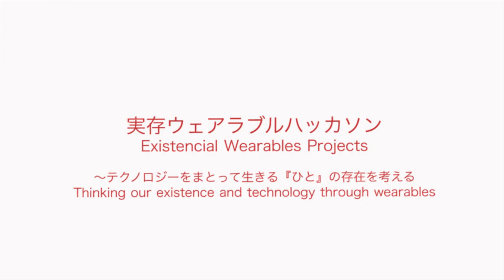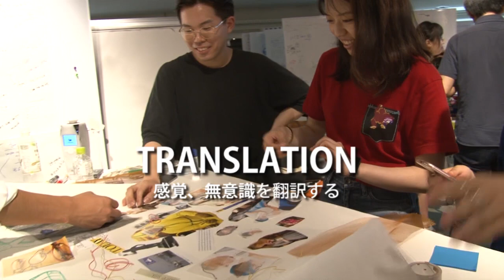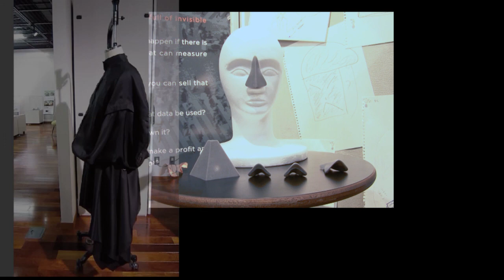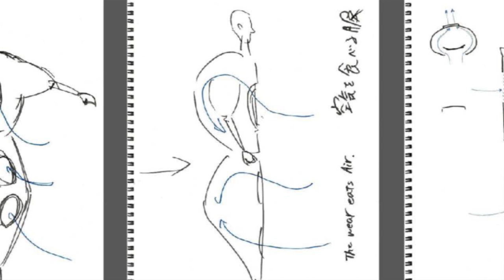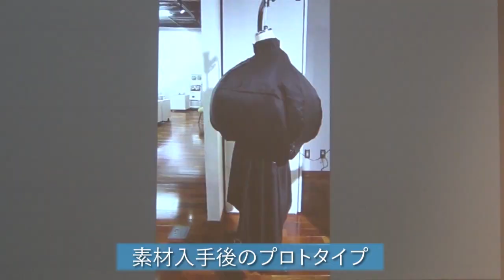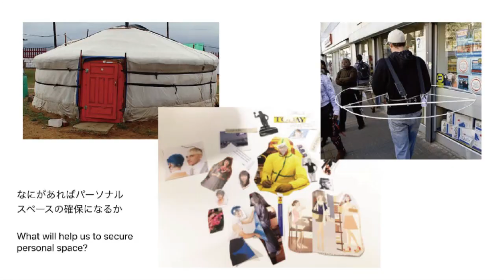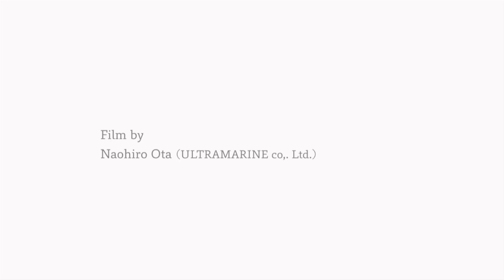東京工業大学×Central Saint Martin 共同プロジェクト 生命体テクノロジー W.S.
東京工業大学×ロンドン芸術大学セント
マーティンズ校は、上のコンセプトで、合
同でカフェイベントやウェアラブル考案
ハッカソンを行ってきました。東京で日本
語、英語、アート言語、科学・工学の言語
やメソッドが飛び交い、議論、製作が続き
ました。その発表会をひらきます。わたし
たちの「実存」はどんなウェアラブルを発
見するのでしょうか。お楽しみに。
saint martin science cafe tokyo tech. fashion ハッカソン 科学 デザイン ウェアラブル